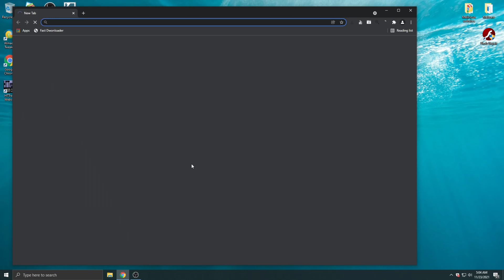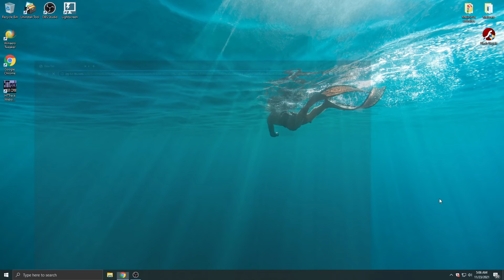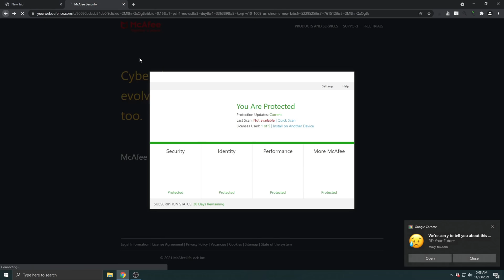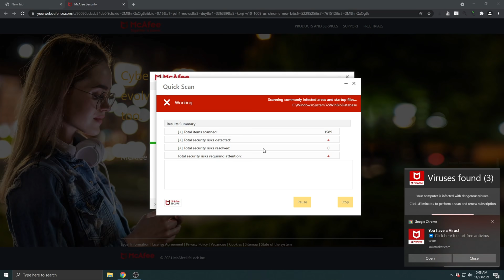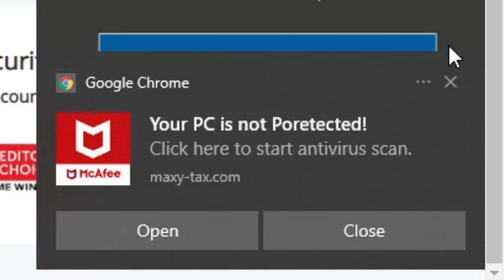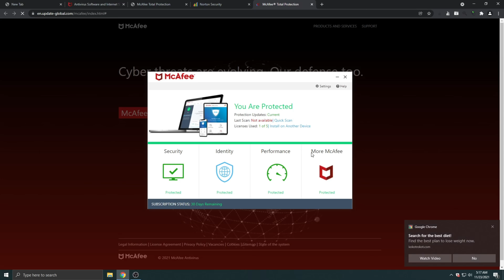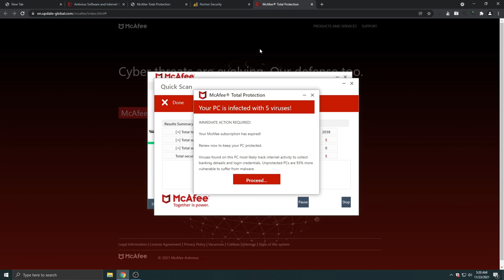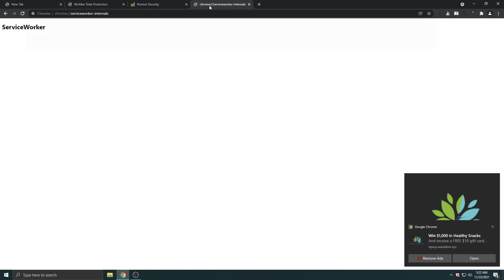Stop using Norton & McAfee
Today I am going to show you how malicious pop-ups infect your computer and scam you into buying of the largest cybersecurity vendors' products. It's repugnant how only 10 years after the Fake AV flood we have actual antimalware vendors scamming users into getting their product.